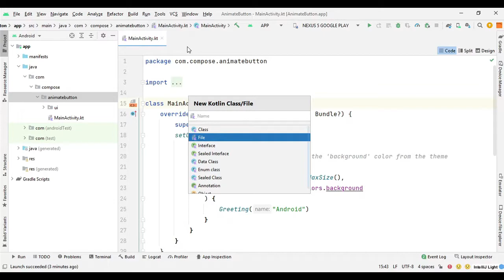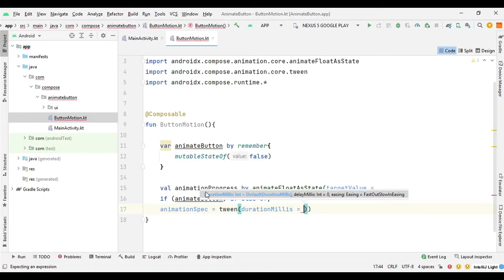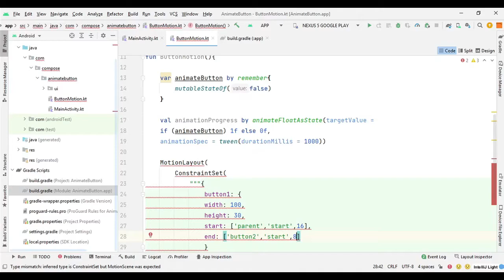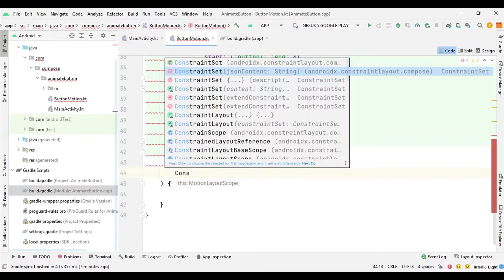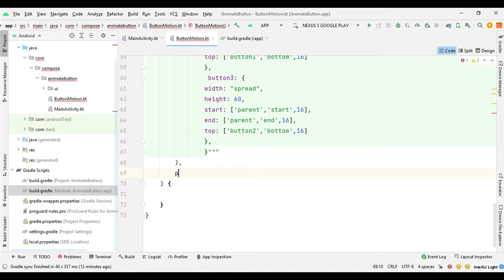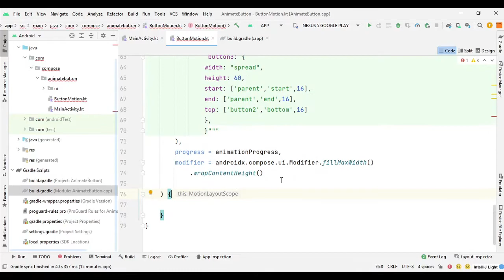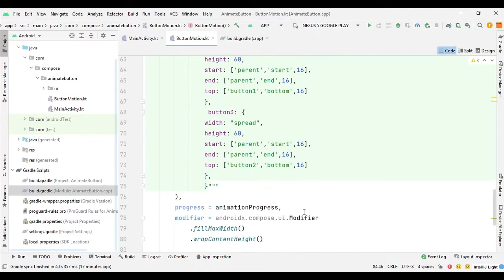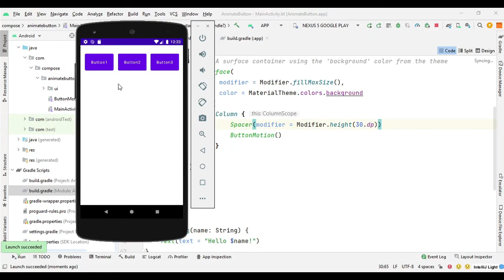Motion Layout Animation | Jetpack Compose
In this video we will create motion layouts to animate multiple buttons using ConstriantSets.